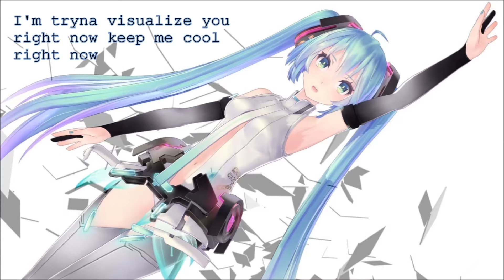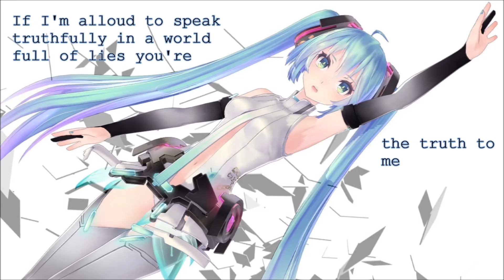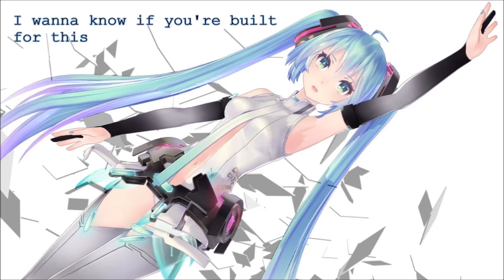Nightcore - Built for this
Cette vidéo n'a aucun but commercial et toute atteinte aux droits d'auteur est involontaire.